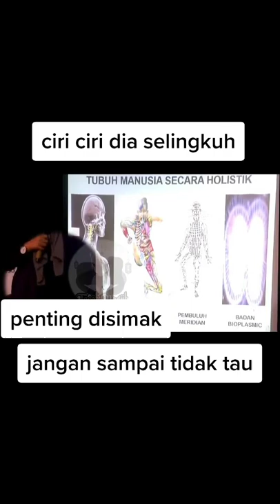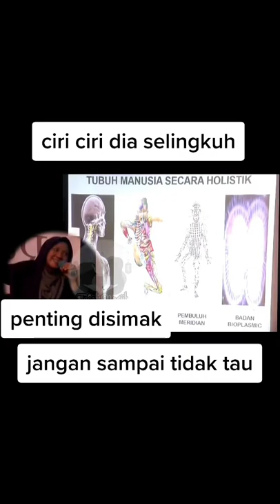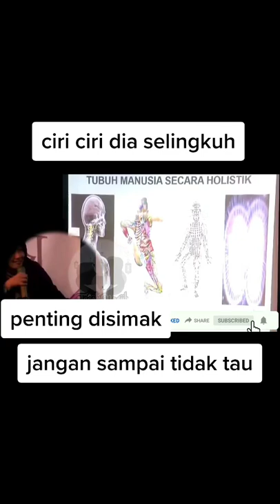Hati hati jika ada hal ini..